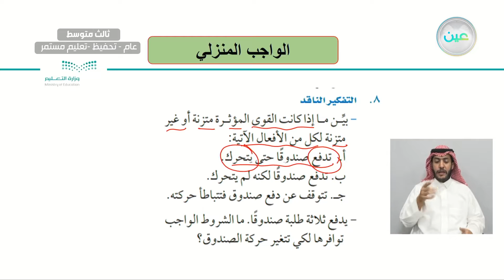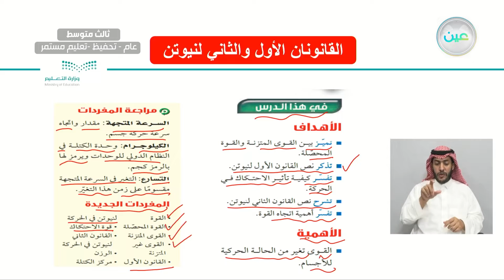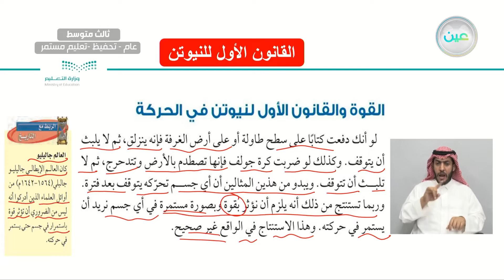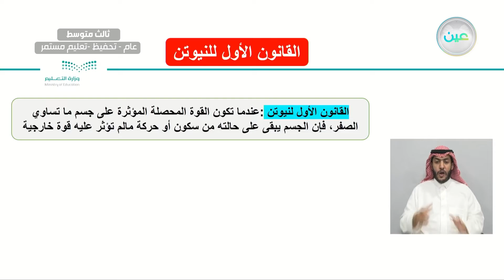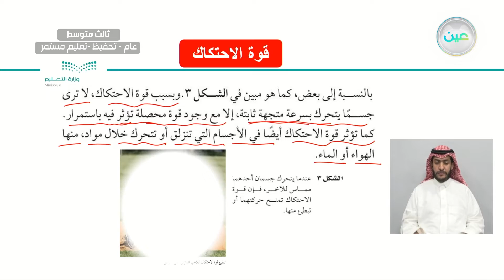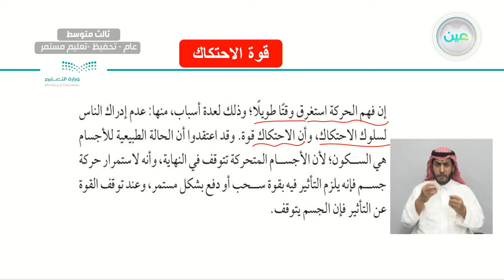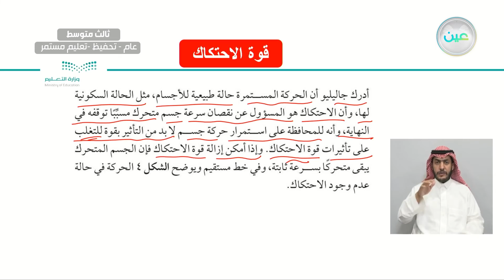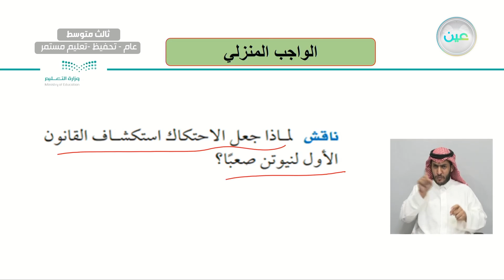القانونان الأول والثاني لنيوتن في الحركة (القانون الأول للحركة -الاحتكاك) - العلوم - ثالث متوسط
الحصة الثانية - الثلاثاء - الأسبوع الرابع  - ثالث متوسط